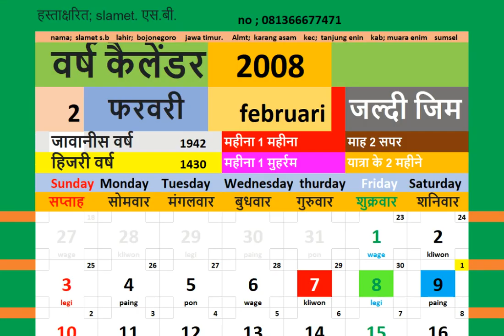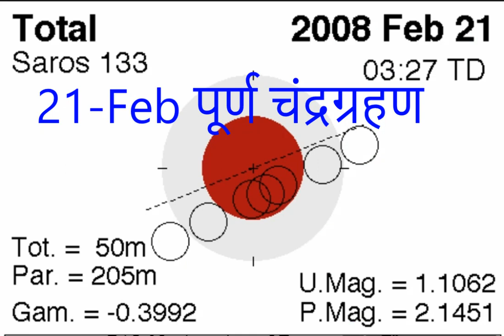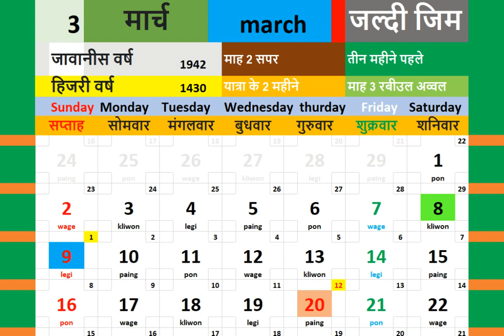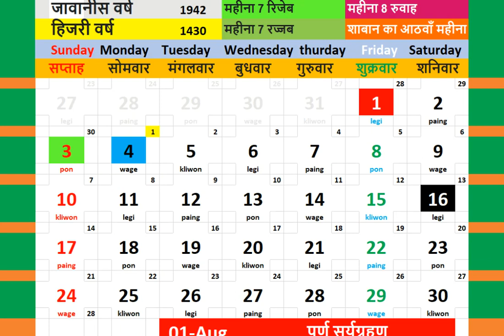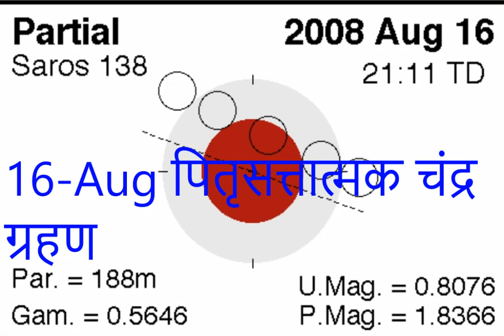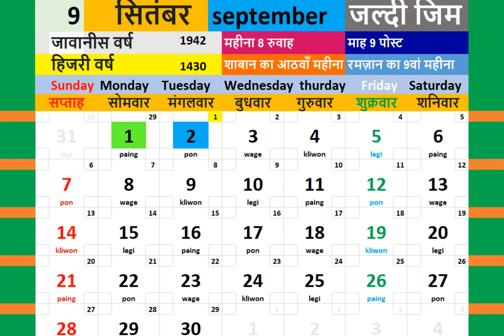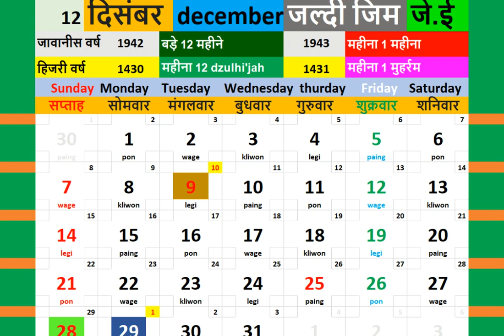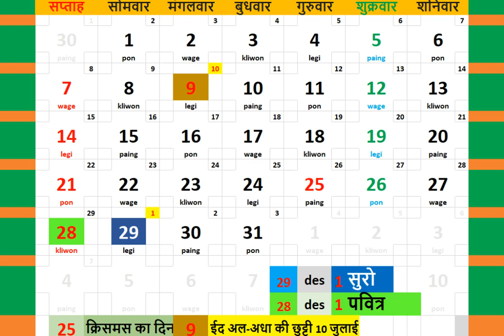2008 kailendar + duniya mein saur aur chandr grahan ka nakshader